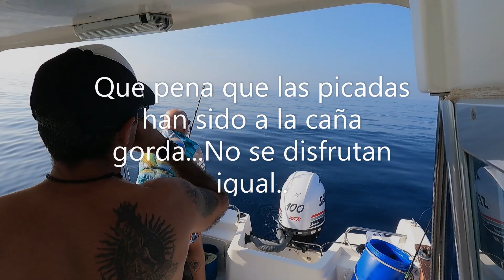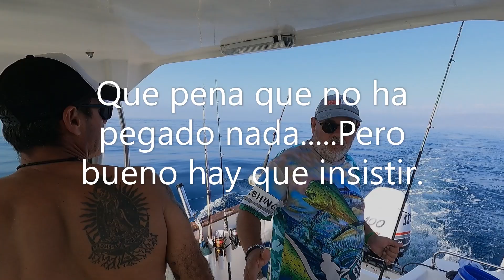Pescando a calamar y curricán, octubre 2023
La jornada comenzó como esperábamos, sin captura de calamar. Pero al final se enmendó.